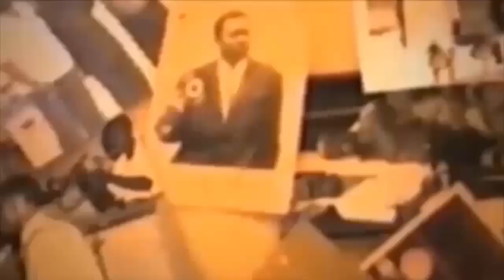KAKE FABREGAS ABWAKI NGUNDA NA POTO YANGO MERVEILLE YA MADO A DECIDE KO REJOINDRE ROBINHO MUNDIBU